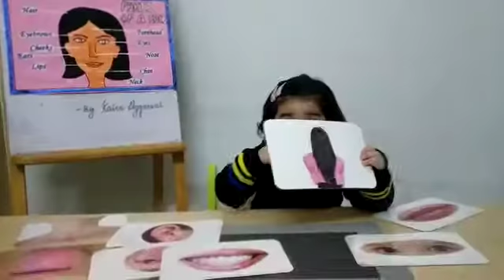Science Exhibition Parts Of A Face 1